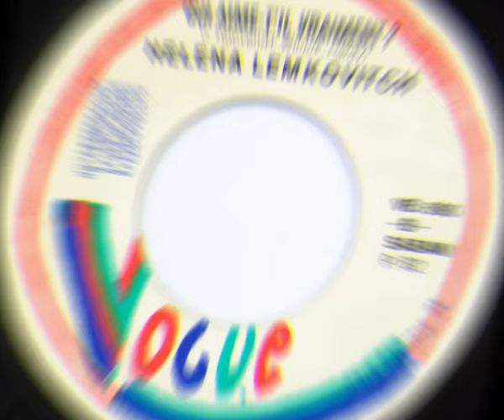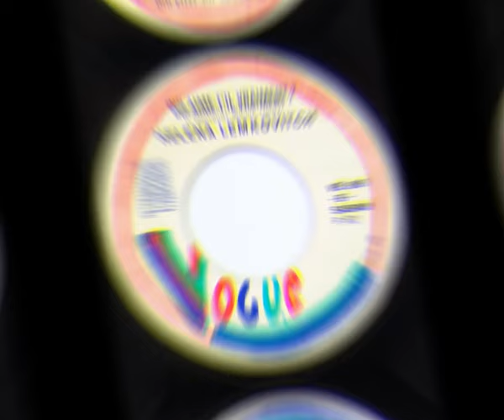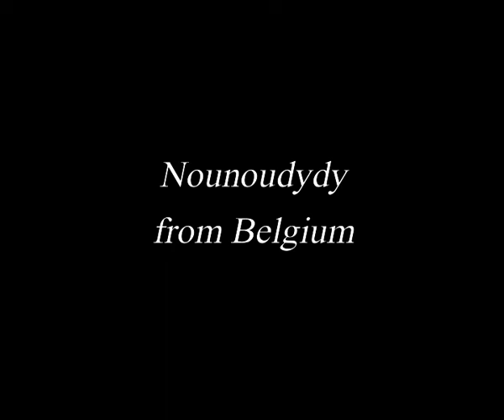HELENA LEMKOVITCH - Qui aime-t-il vraiment ? (Your nose is gonna grow) (45T - 1982)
En 1982, Héléna Lemkovitch reprend :"Qui aime-t-il vraiment".
A l'origine cette chanson : "Your nose is gonna grow" est enregistrée par le jeunce chanteur Johnny Crawford.
En 1963, Françoise Hardy s'empare de la mélodie et adapte le titre en : "Quia aime-t-il vraiment".
Hommage à Françoise par la belle Hélèna...
Disque produit par Lou Deprijck.